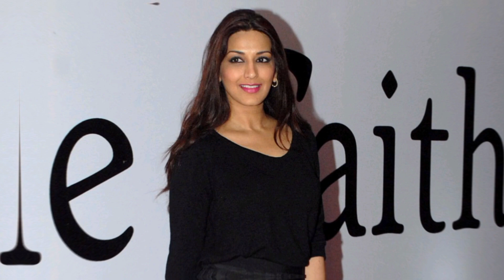Sonali Bendre breaks her silence on Shoaib Akhtar's warning. |Pakistan v England|Babwa Speaking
Indian actress Sonali Bendre reacts to the old viral proposal of former Pak cricketer Shoaib Akhtar: ‘If she doesn’t marry me, I’ll kidnap her.
A video is circulating on social media regarding the news about Shoaib Akhtar in which he warned Sonali Bendre for kidnapping if she did not accept his proposal.

Sonali Bendre now breaks her silence on the viral old claim that Shoaib Akhtar had playfully said he would kidnap her if she doesn't accept his marriage proposal. The actor said fake news existed even then.

Babwa Speaking
AB Cricinfo
By The Way
Aakash Chopra
cricket lover Ali
BBN SPORTS
News24 Sports
Sports Central
Geo super live
Ptv sports
A sports
Star sports
Ten sports
Sony sports
Sports live
PSL Live Score
PSL Points Table
PSL Schedule
PSL Highlights
PSL Statistics
Lahore Qalanders v Karachi Kings
Lahore Qalanders v Karachi Kings highlights
Quetta Gladiators v Islamabad United
Multan Sultans v Quetta Gladiators
Karachi Kings v Quetta Gladiators
Islamabad United v Quetta Gladiators,
Quetta Gladiators v Karachi Kings,
Peshawar Zalmi v Quetta Gladiators,
Quetta Gladiators v Lahore Qalandars,
Quetta Gladiators v Multan Sultans,
PSL9
PSL highlights
PSLmatches
Pakistan super league highlights
Pakistan super league latest news
Pakiatan super legaue matches
PSLnews
PSL matches
PSL upcoming matches
PSL matches today
Pakistan cricket board
Cricket pakistan
PSL highlights
PSL 2024 highlights
Cricket news
Cricket news today
Sports highlights
ipl
ipl 2024
 ipl highlights
ipl 2024 highlights
 ipl 2024 full highlights
ipl today match highlights
cricket
cricket highlights
highlights